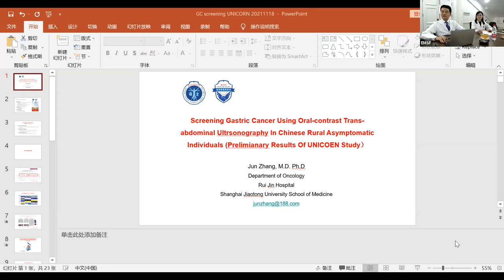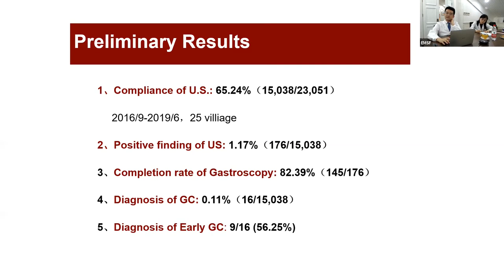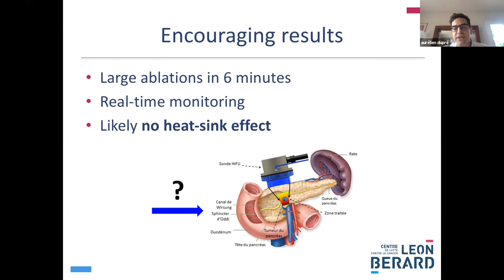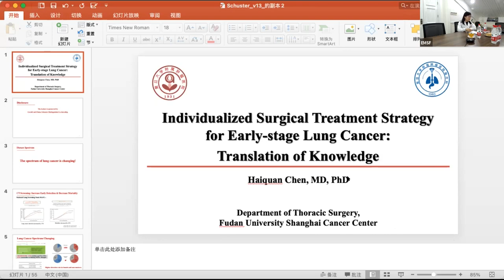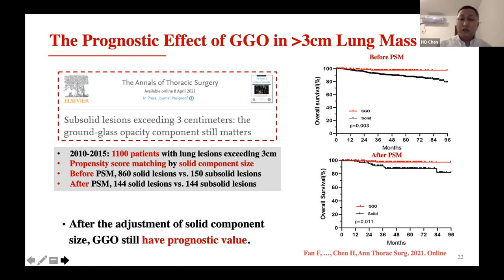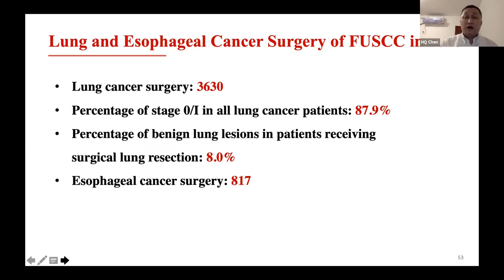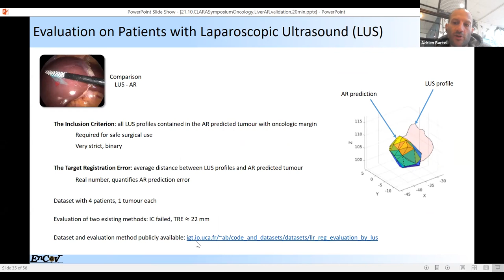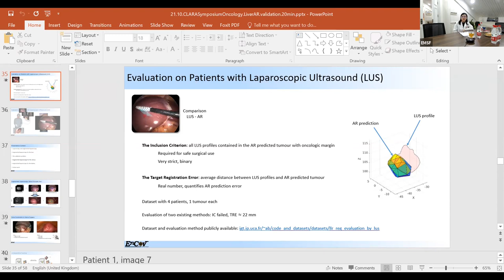New Technologies for Tumor Screening, Diagnosis and Treatment - 19/11/22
International Symposium on  Frontiers in Cancer Research - 2021
Organizers :
Shanghai Jiao Tong University School of Medicine (SJTUSM)
Faculty of Biology, Medicine & Health The University of Manchester
Cancéropôle Lyon Auvergne-Rhône-Alpes (CLARA)

00:00:00 Introduction
00:00:36 Screening gastric cancer using oral contrast-en-hanced trans-abdominal ultrasonography in Chinese rural asymptomatic individuals (preliminary results of UNICORN study) by Pr Jun ZHANG
00:20:32 Intra-operative high intensity focused ultrasound (HIFU) pancreatic ablation in a porcine model. The first step towards a clinical treatment of locally advanced pancreatic cancer. By Dr Aurélien DUPRE
00:50:58 Individualized surgical treatment strategy for early stage lung cancer by Pr Haiquan CHEN
01:19:05 Laparoscopic Augmented Reality from Preoperative Image Data by Pr Adrien BARTOLI
01:37:52 Discussion and Q&A